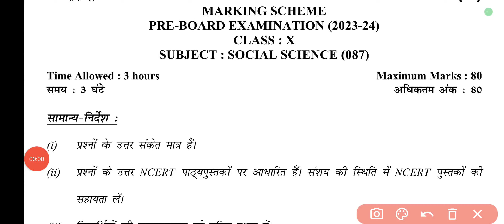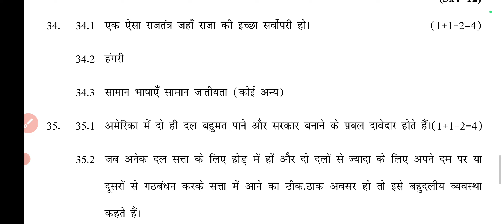Class 10 social science pre board paper 23 कक्षा 10 सामाजिक विज्ञान (20/12/23) official answer key